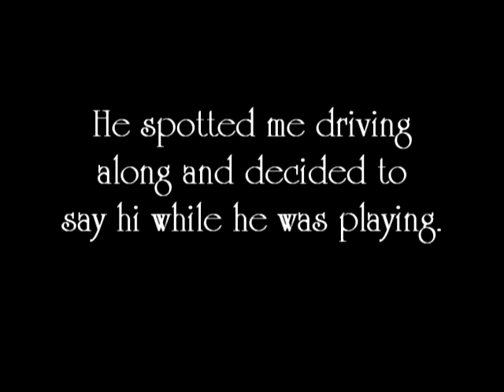The SADDEST Raccoon video EVER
Timmy and his brothers play a game of cross the road.  Based on a true story.